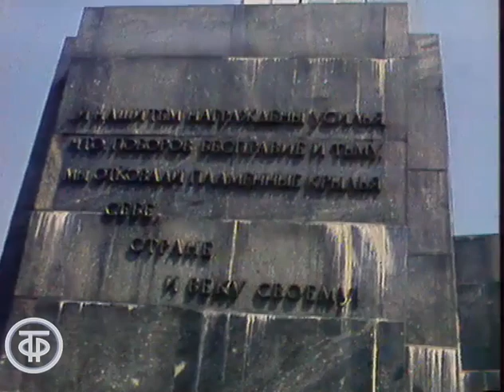Человек. Земля. Вселенная. Открытие музея космонавтики. Эфир 25 июля 1981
Об экспозиции Мемориального музея космонавтики в Москве. Ведущий - летчик-космонавт СССР Виталий Севастьянов. Сюжет передачи
Человек. Земля. Вселенная. Эфир 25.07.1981
Главная редакция научно-популярных и образовательных программ, 1981 г.